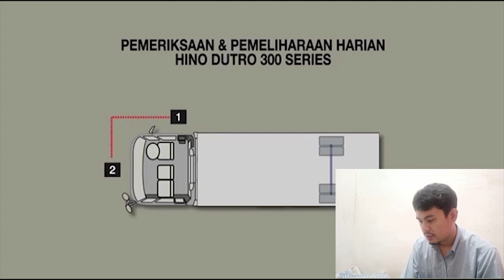Pemeriksaan Harian Unit Hino Dutro 300 I Totorial Perawatan Unit Hino Agar tetap Awet P2H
Pemeriksaan Harian Unit Hino Dutro 300 I Totorial Perawatan Unit Hino Agar tetap Awet P2H adalah video yang berisi seputar perawatan unit hino agar terawat dengan baik sesuai dengan prosedur yang ada.

Pemeriksaan Harian Unit Hino Dutro 300 I Totorial Perawatan Unit Hino Agar tetap Awet P2H semoga dengan video ini dapat bermafaat untuk sopir truk dan lainya

ikuti juga
gabung di grup FB